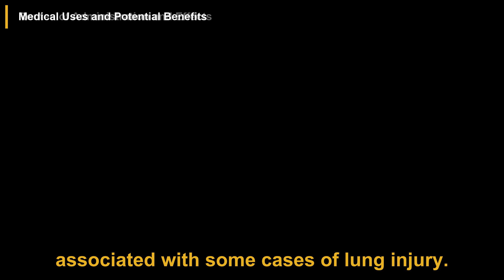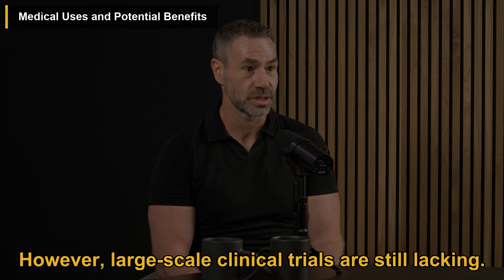Dr. Matthew Hill: How Cannabis Impacts Health & the Potential Risks | Huberman Lab Podcast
In this podcast episode, Dr. Matthew Hill discusses the biology and effects of cannabis with host Andrew Huberman. Cannabis contains THC, CBD, and terpenes, which interact with the endocannabinoid system in the body. The psychoactive effects of cannabis can include euphoria, altered perception, and increased appetite. Different routes of administration have varying onset and duration of effects. Cannabis may have medical benefits for chronic pain, epilepsy, and PTSD, but there are also potential risks such as psychosis, lung damage, and cognitive impairment. CBD's benefits at typical doses are questioned, and the entourage effect theory lacks strong clinical evidence. Legalization has impacted use patterns and public health outcomes, emphasizing the need for better education and research. Dr. Hill advocates for harm reduction strategies and continued study of cannabis effects.

00:00 Introduction
01:37 Routes of Administration and Effects
02:30 Medical Uses and Potential Benefits
03:46 Potential Risks and Harms
05:26 CBD and the "Entourage Effect"
06:14 Legalization and Public Health
07:05 Research Challenges and Future Directions
07:59 Conclusion

This video is a podcast summary of the Huberman Lab episode titled 'Dr. Matthew Hill: How Cannabis Impacts Health & the Potential Risks'.

Publish date: Jul 8, 2024